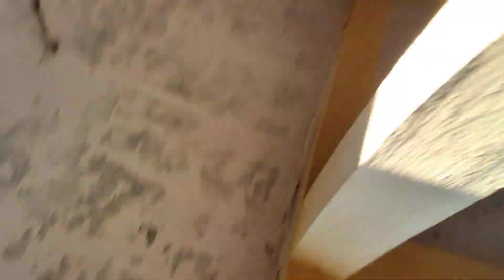गाँव वालो पे हुए देवता नाराज 😭| devta hue gaon walo pe naraj😭| vlogwithprince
❤hey guy's this is my first vlog video hope you all are like my video and if you like the video to subccribe my channel and press the bell icone for a new video❤

1:) Apni new BMW 12500 ka ghr laatey wakt crash ho gya
2;) Apni BMW 1250 GSA superbike ki deliveey pr police ko Ana pda
3;) finally taking dilivery of my new superbike BMW 1250
4;) finally 1250 BMW ki deleviry lene chandigarh pahunche
5:) apni new superbike hayabusa ko apne ghr laya
6:) KARMA the uk07 rider (official video) kalam ink
7:) Finally iPhone 14 le liya
8:) vlogs video
9:) daily vlogs video
10:) saurabhjoshivlogs
11:) flying beast
12:) Uttrakhand vloging

1 :) new iPhone 14pro tut gya
2:) ye khan aa gye aaj
3:) new scooty leke phad pe aa gye
4:) pani chori kr rhe hotel se
5:) pura college hi book kr diya
6:) prank fail ho gya bezzati ho gyii
7:) oreo ko kya ho gya ab doctor ke pass jana pad gya
8:) new iPhone 14pro le liya 1Tb
9:) Game khelte gye pakda exame me
10:) new scooty fass gyi jungle me

1:) new iPhone 14pro tut gya
2:) ye khan aa gye aaj
3:) new scooty leke phad pe aa gye
4:) pani chori kr rhe hotel se
5:) pura college hi book kr diya
6:) prank fail ho gya bezzati ho gyii
7:) oreo ko kya ho gya ab doctor ke pass jana pad gya
8:) new iPhone 14pro le liya 1Tb
9:) Game khelte gye pakda exame me
10:) new scooty fass gyi